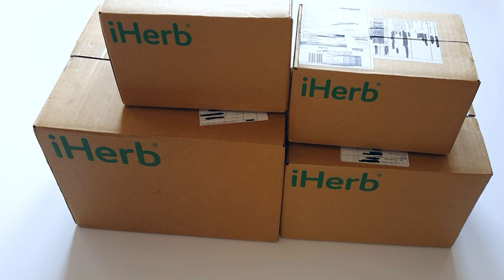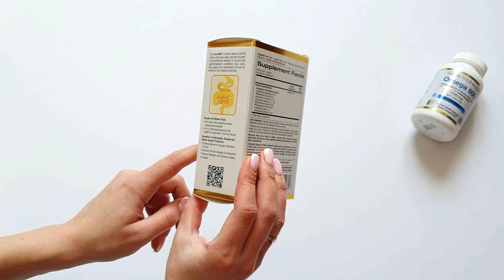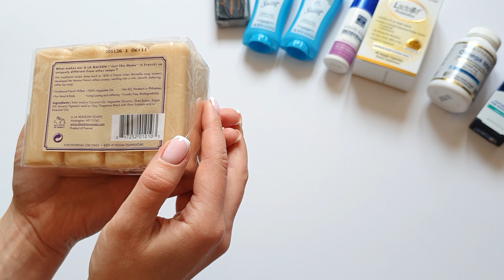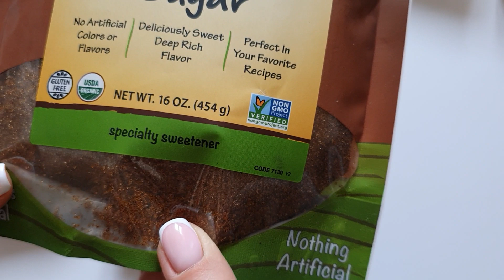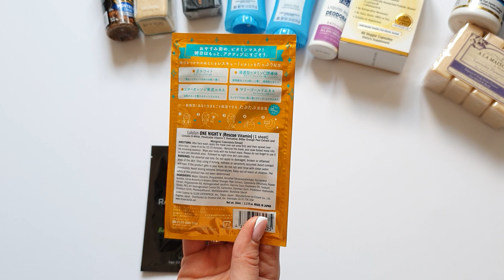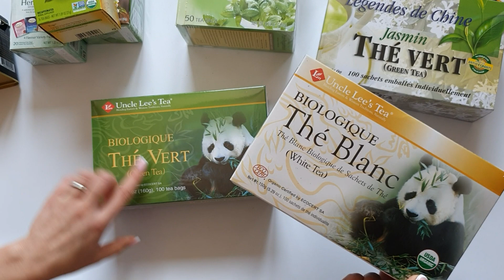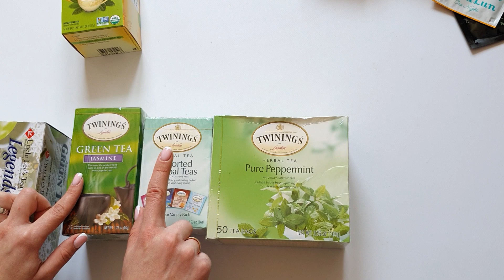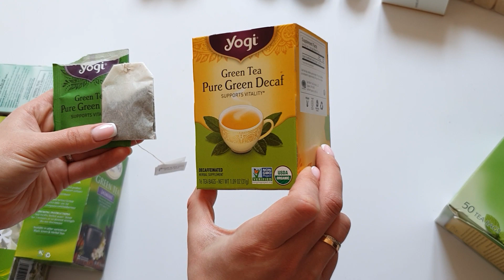iHerb 2021 | Большая распаковка. Омега 3, чай, кокосовый сахар, специи, мыло, зубная паста.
Привет! Продолжаю тестировать товары с сайта iHerb)) В этом видео я распакую сразу 4 посылки и покажу вам свои заказы.
Если мой обзор был полезным, поддержите, пожалуйста, подпиской и лайком))

MEESTUA - скидка 10% на заказы от 60$, если доставка в Украину службой Meest Express
Скидка 25% в честь дня рождения iHerb (товары обновляются ежедневно в 20:00 по МСК)
Скидка 10% на косметику по уходу за телом и волосами SheaMoisture
Скидка 10% на косметику по уходу за телом и волосами Earth Science

Товары из распаковки:
1. Омега 800 от California Gold Nutrition
2. Пробиотики от California Gold Nutrition
3. Роликовый дезодорант Kiss my Face с пачули
4. Твёрдый дезодорант Secret, 2 шт
5. Зубная паста Crest, именно такая, как в заказе, снята с производства. Оставляю ссылку на похожую
6. Черное африканское мыло SheaMoisture
7. Кусковое мыло A La Maison de Provence
8. Big Tree Farms, Органический кокосовый сахар
9. Now Foods, Органический кокосовый сахар
10. Now Foods, Органический коричневый сахар
12. Приправа для стейка McCormick Grill Mates
13. Тканевая маска Radiant Seoul
18. Черный чай Paris, Harney & Sons
19. Зелёный чай с пандой на 100 пакетиков
20. Белый чай с пандой на 100 пакетиков
21. Чай с жасмином на 100 пакетиков
22. Чай зелёный с жасмином, Twinings
23. Ассорти травяного чая, Twinings
24. Чай с мятой, Twinings

Как заказать одежду ZARA из Испании и парфюмы VICTORIA'S SECRET с доставкой в Украину. Обзор myMeest